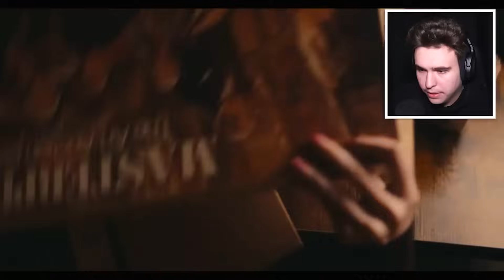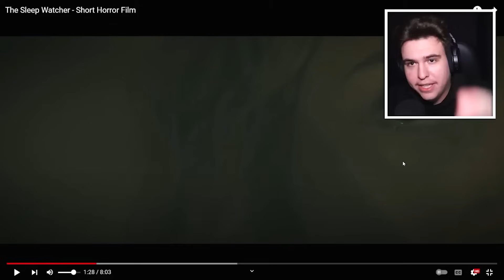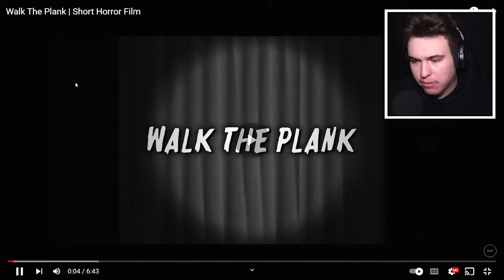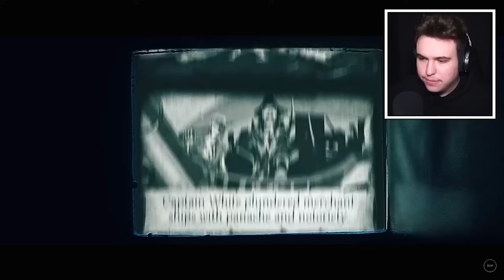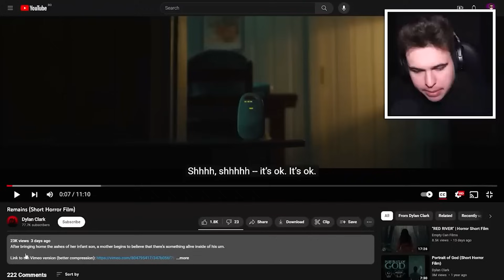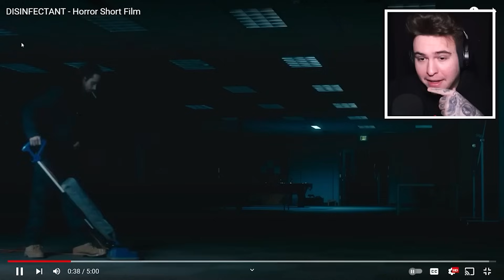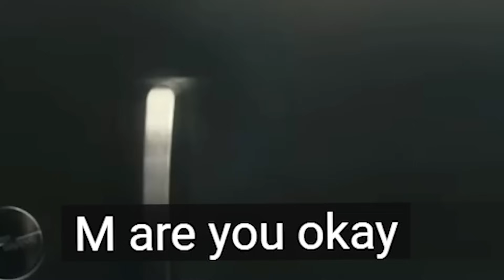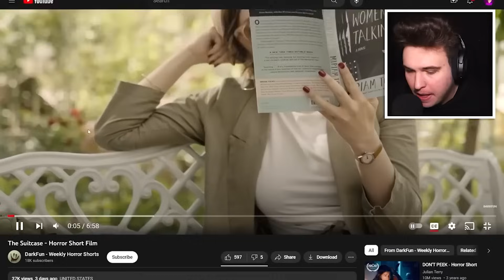49 Filme Horror Pe Care 100% Nu Le-ai Văzut...